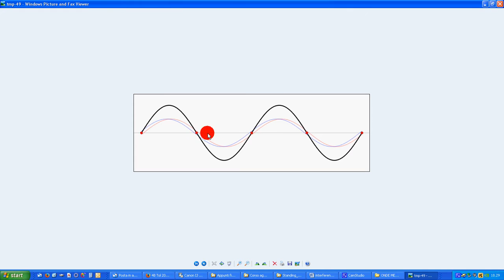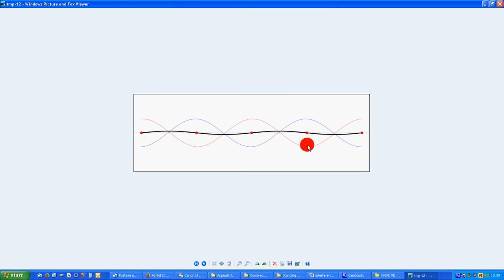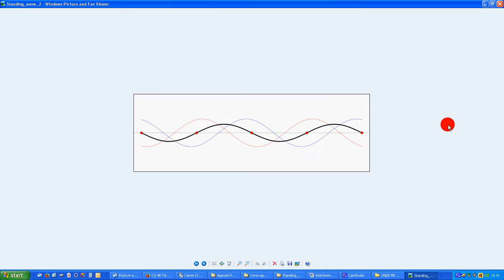onde stazionarie da interferenza